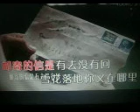陕北有个家【WB】（甫人--- 郭涛）2023 6 7